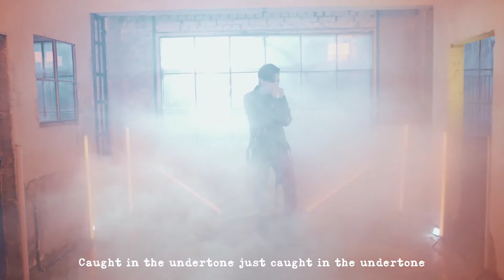김 홍충 (Kim Hongjoong) Lu (Remix) FMV